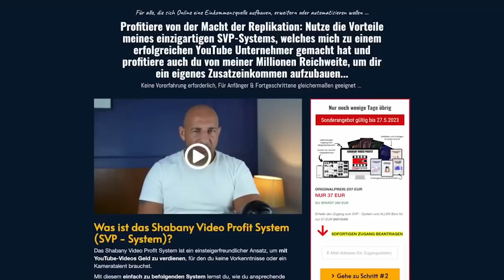Unglaubliches Angebot für die AfD - Kommt jetzt der Umschwung?